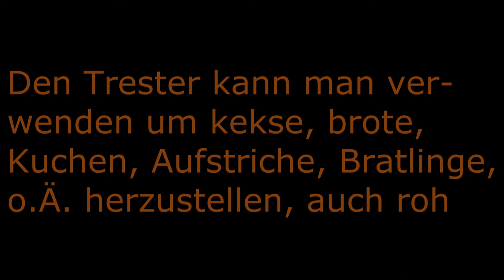Haselnussmilch | raw & simple